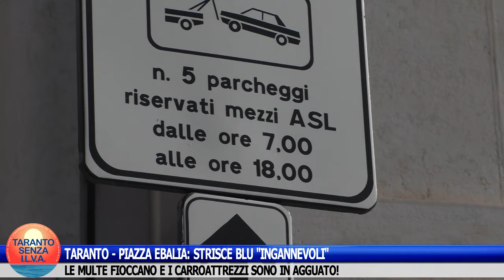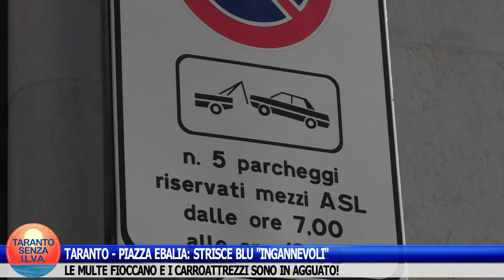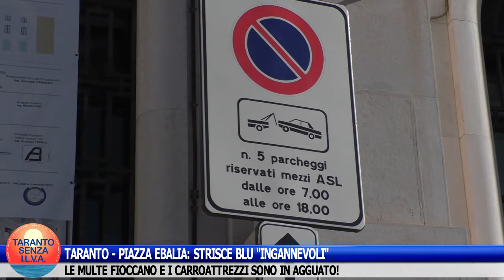TARANTO - PIAZZA EBALIA: STRISCE BLU "INGANNEVOLI". CITTADINI STANGATI DA MULTE E CARROATTREZZI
TARANTO - PIAZZA EBALIA: STRISCE BLU "INGANNEVOLI".
LE MULTE FIOCCANO E I CARROATTREZZI SONO IN AGGUATO!
Guardate questa strana situazione.
Evidentemente l'amministrazione comunale punta a fare cassa...